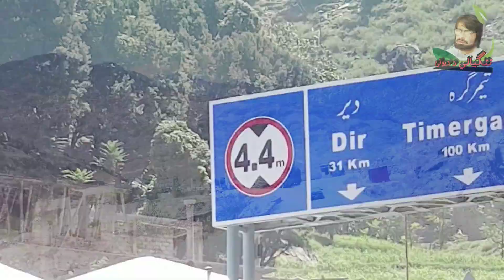Chitrāl Valley | Vlog | Shahi Masjid Beauty Of chitrāl and Kelash valley